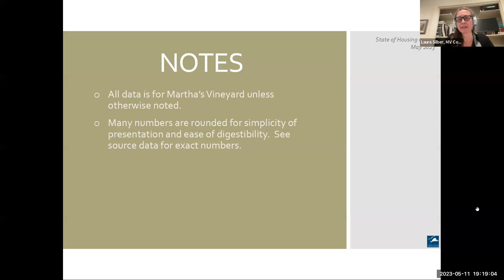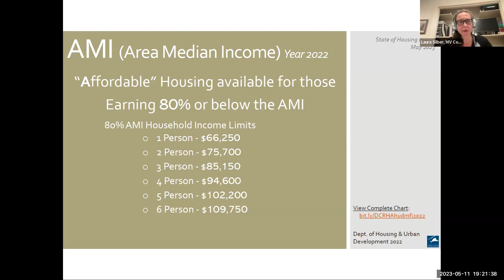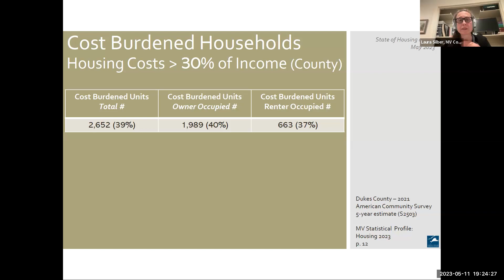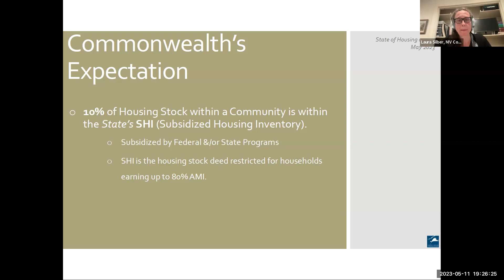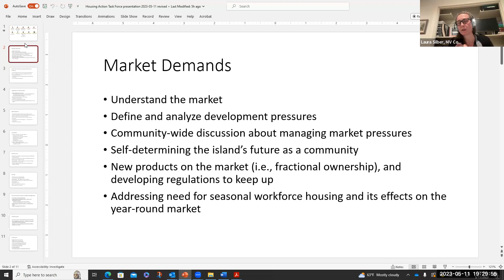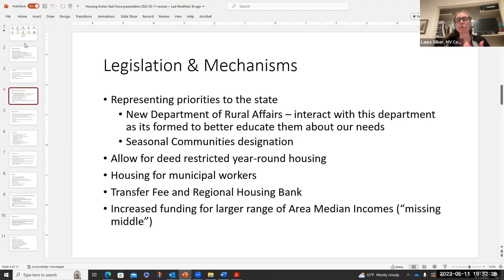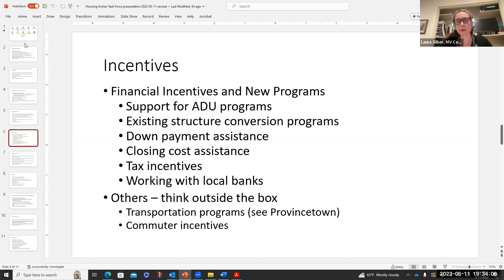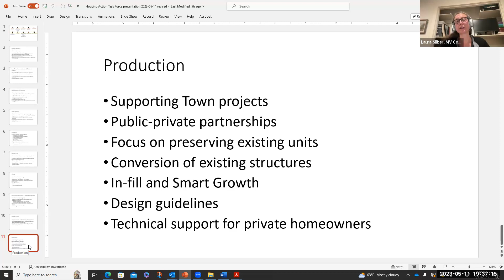Housing Action Task Force 5/11/2023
Initial meeting of the Martha's Vineyard Housing Action Task Force.  This group is focused on creating affordable housing.